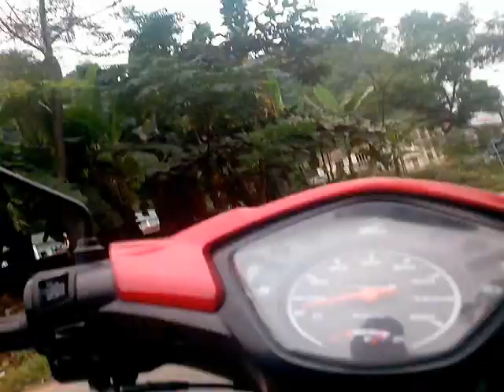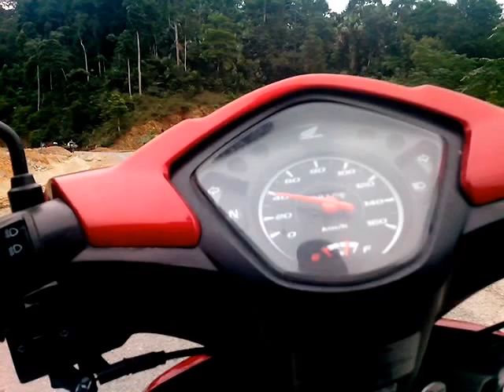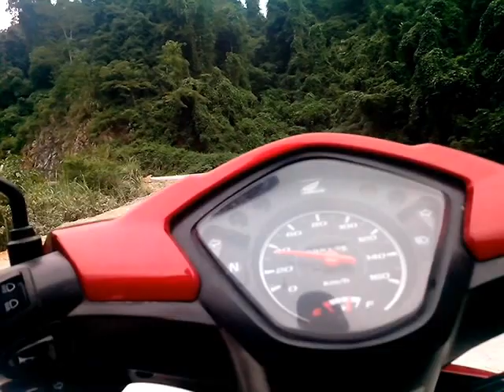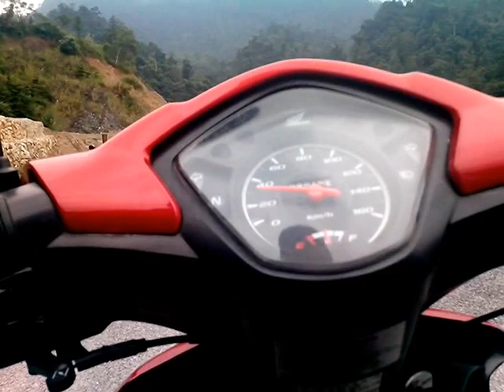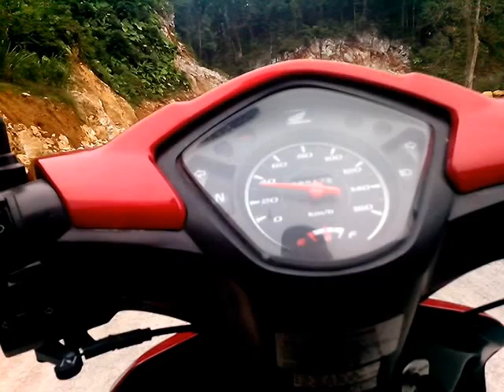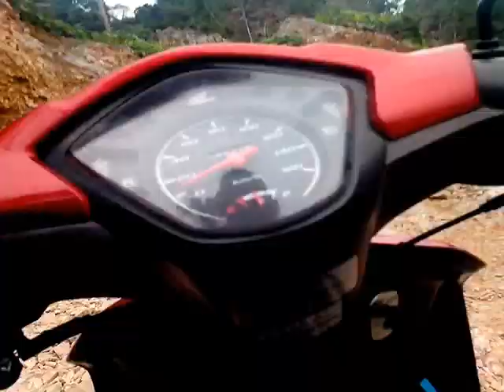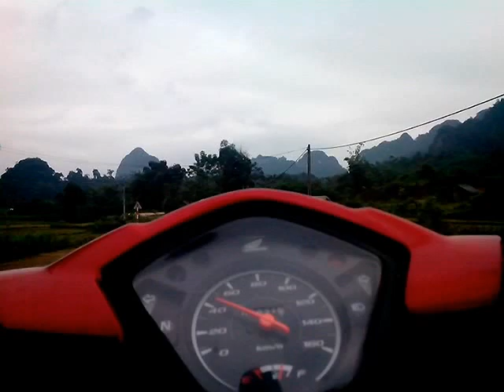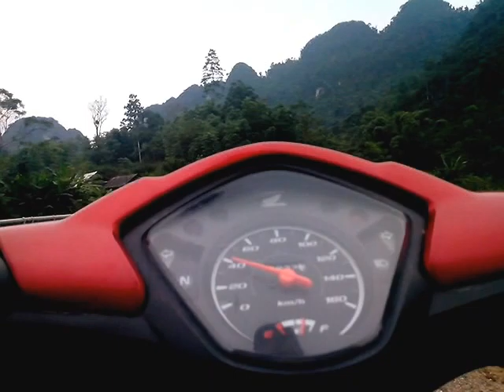Duong Phuc Son Na Hang 279